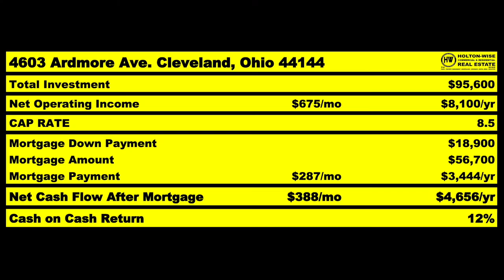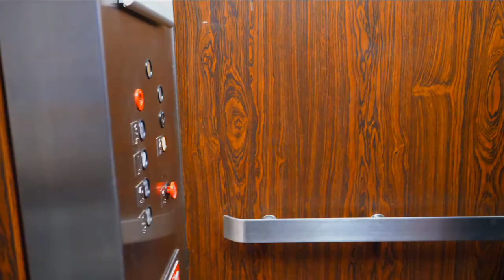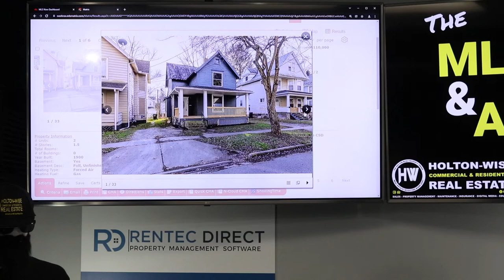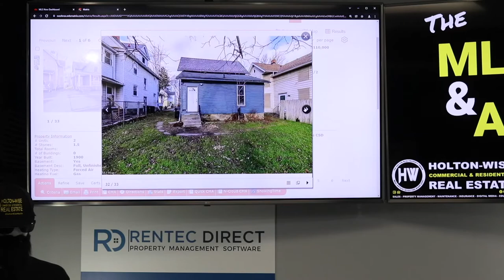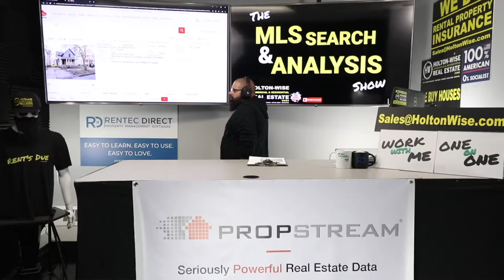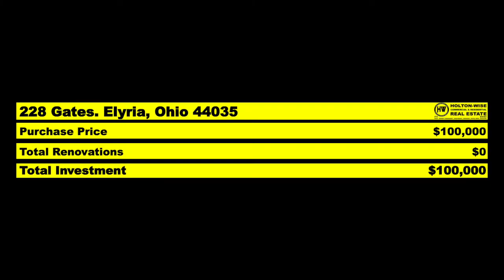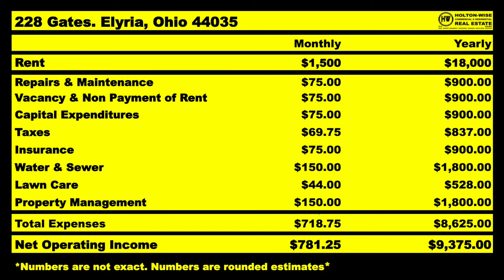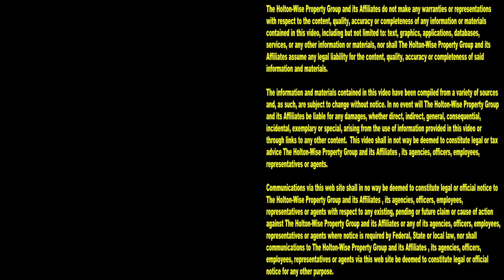Leaving Garden Grove CA to Invest $25,000 in Turnkey Deals | MLS Search & Analysis 1,442 - 228 Gates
Many people are leaving California in favor of turnkey real estate investing in the Cleveland real estate market. The reason why so many California landlords are fleeing California in favor of turnkey real estate in places like Cleveland, is simple, price. California housing is not affordable for many Californians who want to build a rental property portfolio. As such, these California investors are buying up rental properties in the Cleveland market for pennies on the dollar. In the 1,442nd episode of The MLS Search & Analysis Show, turnkey real estate broker James Wise is helping Tim & Tina get started in multifamily property investing in the Cleveland area. Tim & Tina are living in Garden Grove, California so they are unable to find any rental properties that they can afford. So instead of saving up for decades to try and break into the Garden Grove real estate market with rental properties they want James Wise to help them start their multi family rental portfolio in the Cleveland, Ohio area. Not only does James Wise provide Tim & Tina with a full run down on a turnkey duplex in a Cleveland suburb called Elyria, Ohio James Wise also breaks down what is practical and not practical in the Cleveland market. If you are an out of state investor looking to invest in rental properties in affordable markets like Cleveland, reach out to HoltonWise today. HoltonWise is turnkey rental properties made easy.

📺 HELPFUL RESOURCES
Holton-Wise FAQ